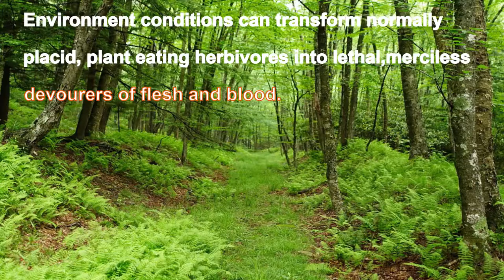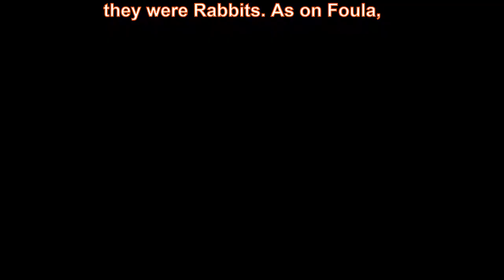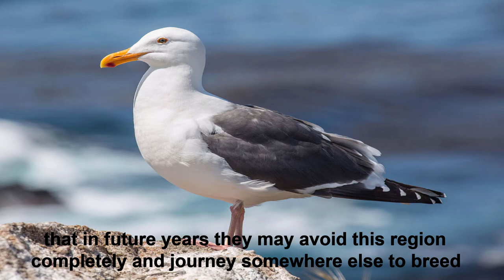Top 5 Cases Where Animals Turned From Herbivores To Carnivores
Animals sometimes change their diet because of many scenarios. In this video We will see  Top 5 cases where Herbivores Have Turned Carnivores.